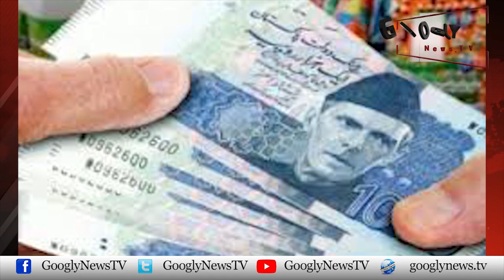State Bank's Loan Scheme To Benefit Rich Industrialists Only | Googly News TV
State Bank's Loan Scheme To Benefit Rich Industrialists Only